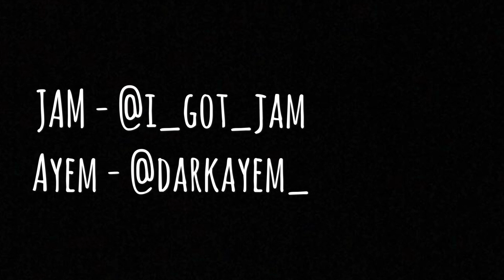[DANCE COVER] RANZ AND NIANA CHOREOGRAPHY | TAKI TAKI X CAPULONG BROTHERS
Hello I'm Jam Capulong. I am a beginner vlogger from Manila, PH. My hobby is to dance, I used to cover some dance video. I just want to show my talent so don't bash or humilate me. If you don't like me please throw yourself. Thankyou 😘😛